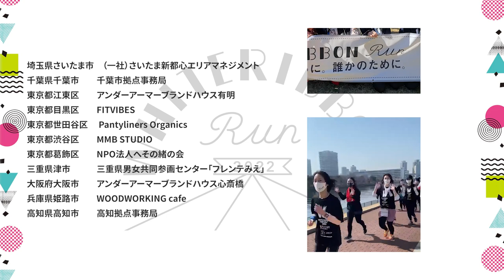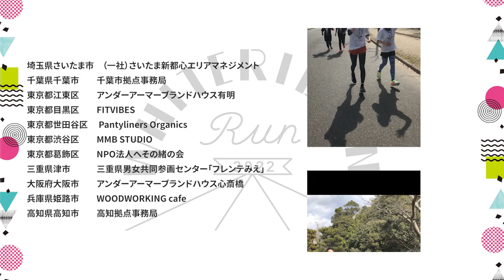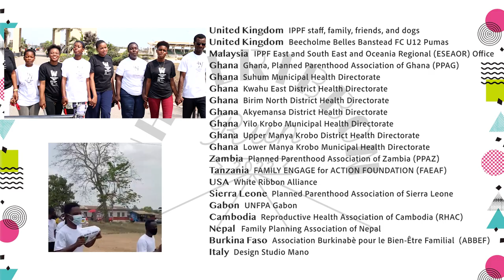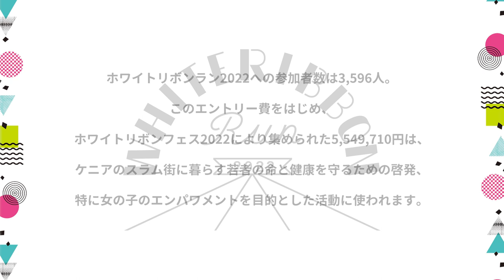WHITE RIBBON RUN 2022 MOVIE